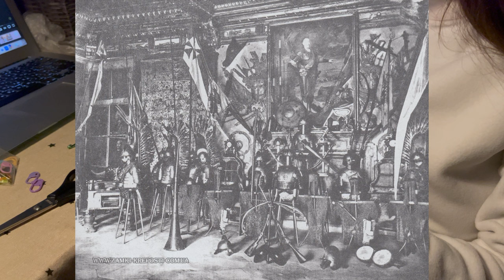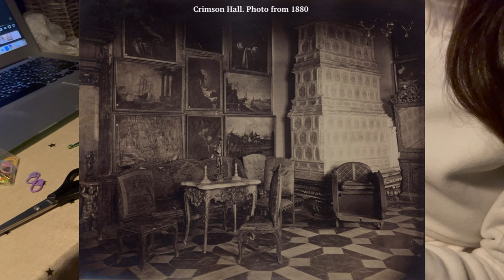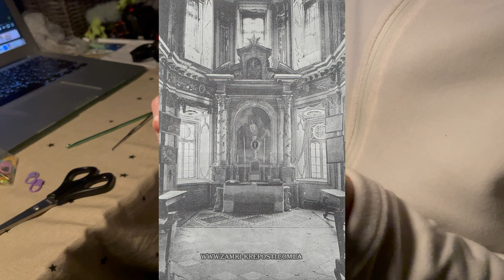Knitting a bonnet and TALKING ABOUT PIDHIRTSI CASTLE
Sorry for the long intro :') I start to talk directly about the topic at 8:23. So feel free to wind up to this time stamp :)

You can find even more of them here :)

My traditional Ukrainian jewelry instagram - rina_necklaces

I don't own old pictures and aerial one in this video. Those photos belong to their owners.